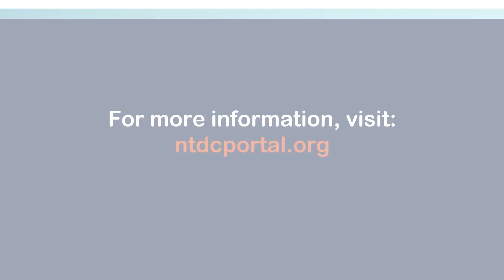NTDC Classroom Trauma-Related Behaviors – The Three E’s (audio description)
This video is a resource of the Trauma – Related Behaviors classroom-based training theme in the NTDC curriculum.  In this short clip, Dr. Bruce Perry discusses the three E’s of trauma (Event, Experience, and Effects) and how they relate to the children in your care.

Dr. Perry is Senior Fellow and founder of the Child Trauma Academy in Houston, Texas and adjunct professor at the Department of Psychiatry and Behavioral Sciences at the Feinberg School of Medicine at Northwestern University in Chicago.